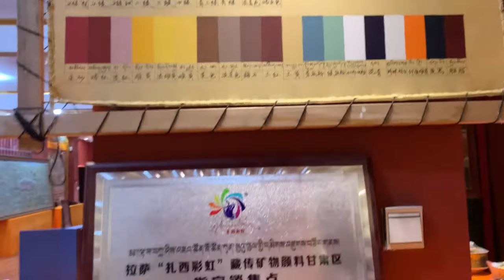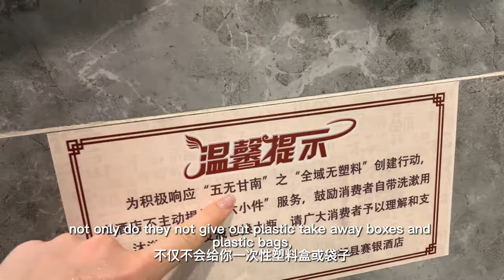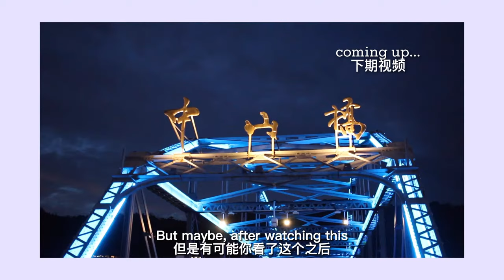(中英字幕) EXPLORING GANSU -- THE WILDWEST OF CHINA?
是呢我应该吃了两斤牦牛酸奶哈哈哈爱了爱了

ABOUT ME:
Hey hey, my name is Alysa and this channel is mostly about experiencing travel, growing up, and cross cultural relationships in Guangzhou, China. Get some boba, sit back and enjoy the journey~

哈喽，我是其诗闻，谢谢你过来say hi~
我是在广州长大的美国人
在这里会分享关于跨国情侣生活 中美文化探索 旅游vlog等

CATCH UP WITH ME:
✨哔哩哔哩：@我是其诗闻
✨RED小红书：@我是其诗闻
✨微博：@我是其诗闻
✨抖音：@我是其诗闻
✨今日头条：@我是其诗闻